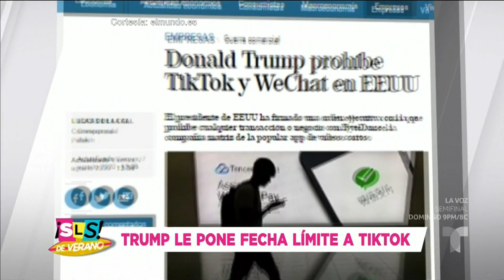¿Donald Trump pondrá fin al entretenimiento de Chiquis, Thalía y Larry Hernández? | Suelta La Sopa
Video oficial de Telemundo Suelta La Sopa. Donald Trump no está muy feliz con Tik Tok y ejerce todo su poder contra la popular aplicación, una de las favoritas de muchas estrellas como, Chiquis, Thalía y Larry Hernández.